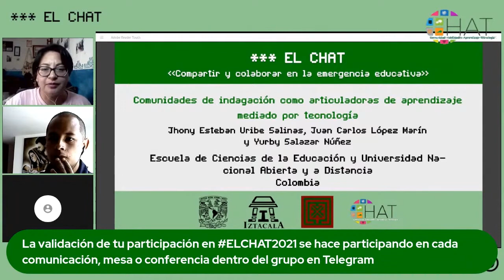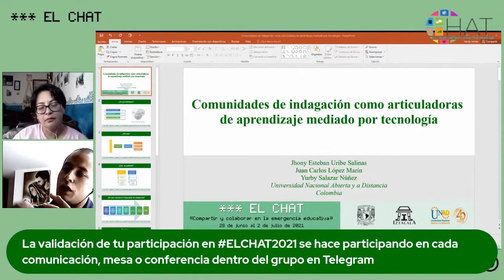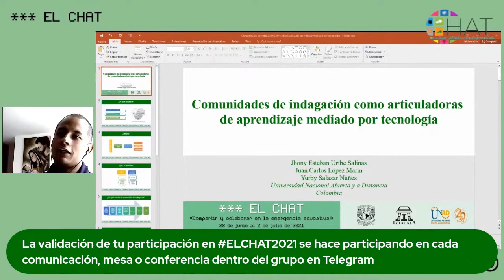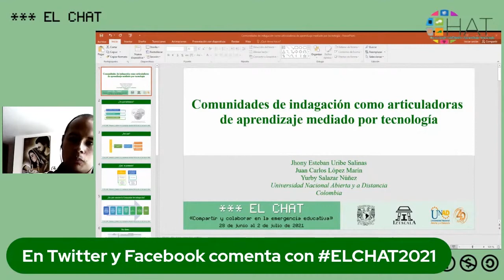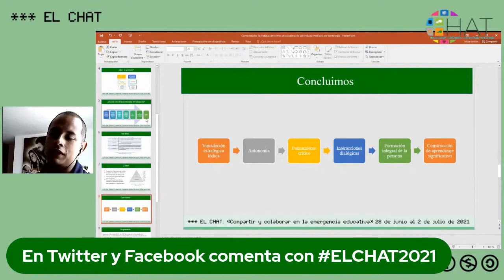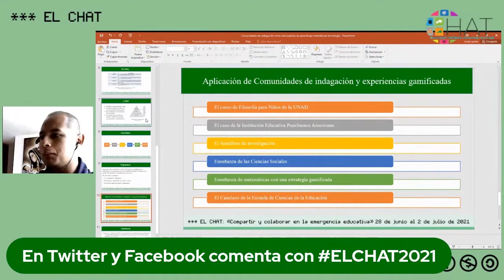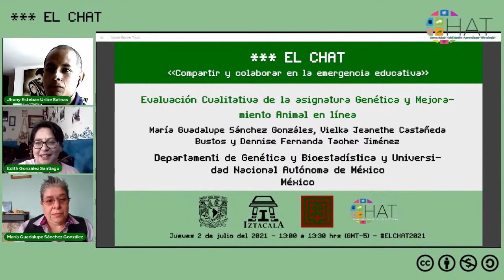Comunidades de indagación como articuladoras de aprendizaje mediado por tecnología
2 de julio del 2021 12:30 hrs

Presenta: Jhony Esteban Uribe Salinas, Juan Carlos López Marín y Yurby Salazar Núñez
Institución: Escuela de Ciencias de la Educación y Universidad Nacional Abierta y a Distancia
País: Colombia
Modera: Edith González Santiago